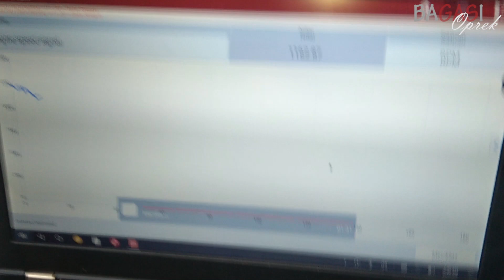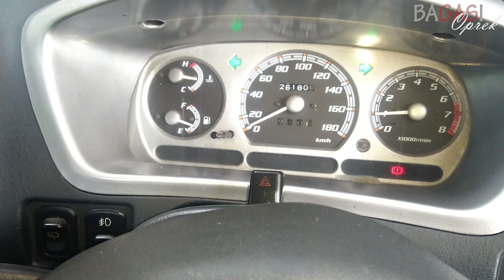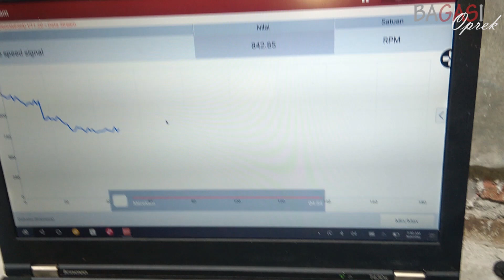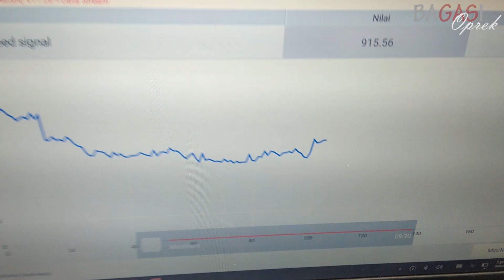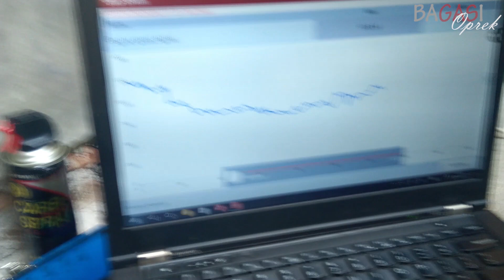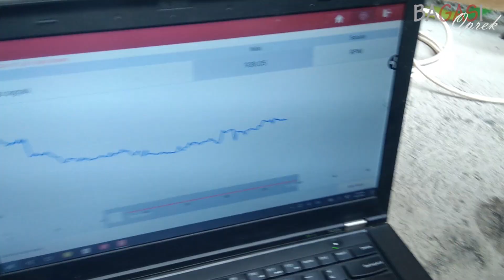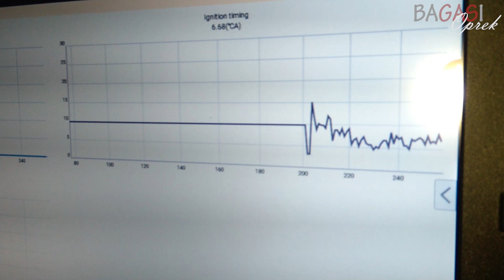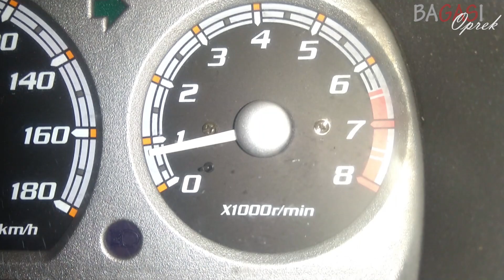TUNE UP DAIHATSU TARUNA EFI LAST STEP : SETTING IDLE, SETTING AFR, SETTING TIMING PENGAPIAN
Setelah jalur sistem aliran udara dan aliran bahan bakar dibersihkan, pada step terakhir edisi tune up taruna EFI ini pekerjaanya adalah setting - setting, yang disetting adalah ketinggian rpm, campuran bensin dengan udara dan timing injeksi. Setelan terbaik akan didapatkan apabila kondiri part juga dalam kondisi baik. Semoga bermanfaat